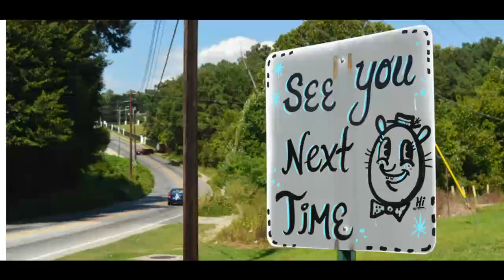No Hands - Fortnite Montage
Booty got me lost like Nemo 🐟🐠🐡

(Wanted to get rid of a lot of my preseason 5 clips so SINCE THE CLIPS ARE OLD SCHOOL THE SONG HAD TO BE OLD SCHOOL TOO 💰💰💰)

Welcome Welcome here's what we got 🔥🔥🔥